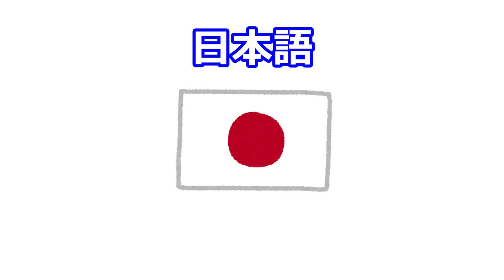第1章 プログラミング言語とは何か？初心者向け【サルでもわかる】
LINE限定でお得な情報を配信中！

DVDの購入はこちらから！

サルでもわかるプログラミングの考え方の第1章になります！
「小学生でも理解できる」をコンセプトに作成しました。
2020年から小学校での必修化で注目されている「プログラミング」
老若男女問わず、いろんな方に見て頂けたら幸いです！

コメントも待っています！

このチャンネルではプログラミングのレッスン動画も投稿しています。